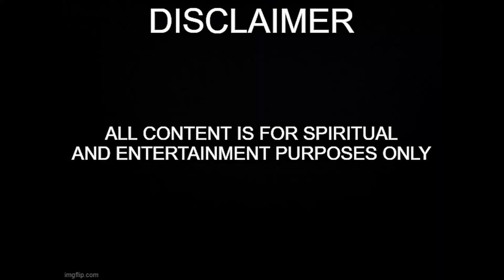Solid Discussion of Platonic Shapes - Nancy Jean's Garden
Hello and welcome to my Garden! Today we talk about the different platonic shapes.

Shape Definitions:
Tetrahedron 4 sides
Cube 6 sides
Octahedron 8 sides
Dodecahedron 12 sides
Icosahhedron 20 sides

Thank you to Dorothy Morgan for her generous off to send out natal charts to my
journey of understanding astrology.

with those who can use a little astrology in their life.

A big welcome to all those viewing from:
LilacLantern - Andrea
CelticTarot - Sheila
Intuitiview - Kim

And a huge thank you to them as well!